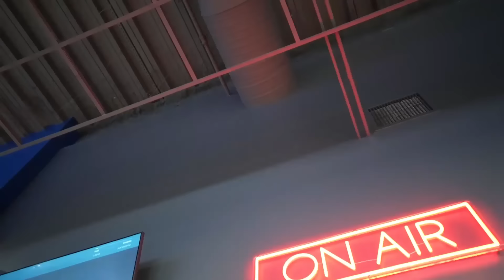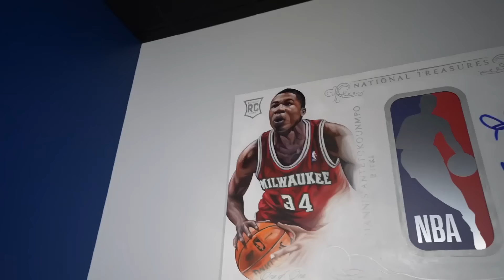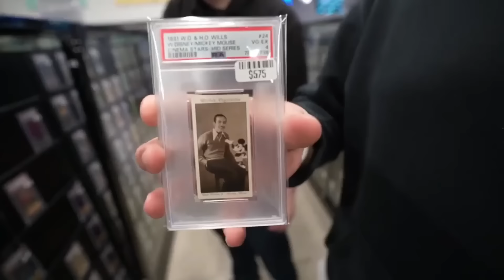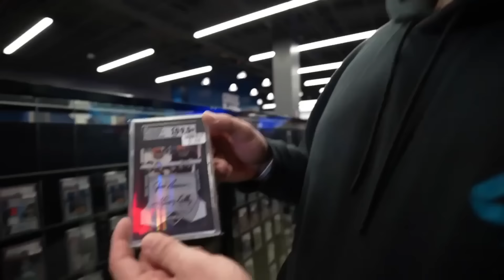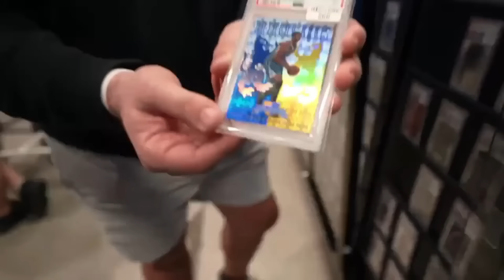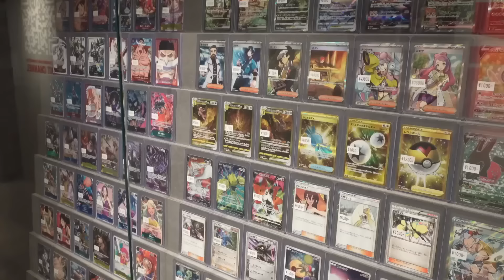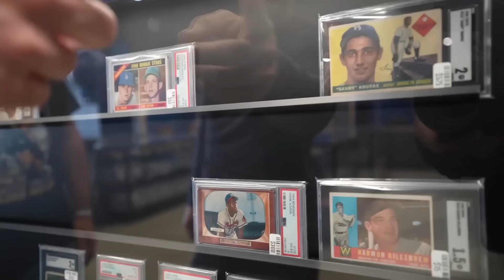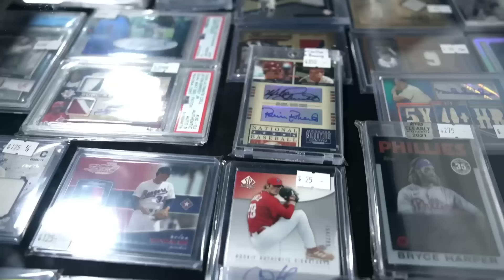INSIDE The LARGEST SPORTS CARD SHOP IN THE WORLD: Cards HQ 💰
$4 Million Dollars to Build? The LARGEST SPORTS CARD SHOP IN THE WORLD: Cards HQ 💰

Welcome to the official tour of Geoff Wilson's Cards HQ located in Atlanta, GA! Geoff has created a modern day sports card shop, hangout, and live streaming arena out of a $4 million dollar sports card shop. One of the largest sports card shops I have seen to date. He gave us insights on his inspiration behind why he opened the shop, the local community, and what he plans to do to stay in business,

This might be the largest sports card shop in the world? What do you all think?

Go checkout Cards HQ:

Located in: Parkway Pointe Retail Corporation

Address: 3101 Cobb Pkwy SE Suite 100, Atlanta, GA 30339

2. My Phone Stand For Whatnot Streams:

3. Camera I use: Sony A7C

5. Light For Streaming, And Recording Content:

6. Bubble Mailers From My favorite seller:

7. 11x14 Toploaders for Autograph Photos

8. Rollo Printer Labels:

9. Wired Rollo Shipping Printer:

10. Microphone For Video Camera:

11. Tamron Lens 17-28 For Camera:

13. ULine SHIPPING BOXES, MAILERS ETC

14. Large Team Bags For Shipping: Size  4.75 x 6.5

15. Funko Protector

16. 9 Pocket Sheets for binders:

17. Bubble Bags For Shipping:

18. Sticky Notes for online orders:

21. Itoya Art Portfolio for larger Autograph Photos

22. Storage Box 2 Row for cards. Emergency buy. its like $15